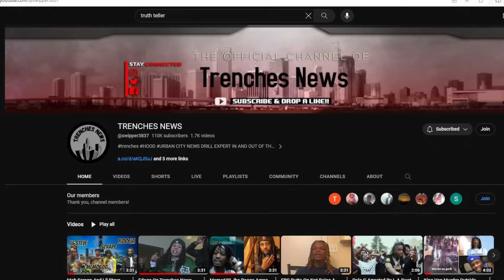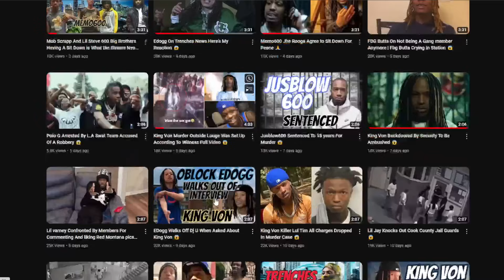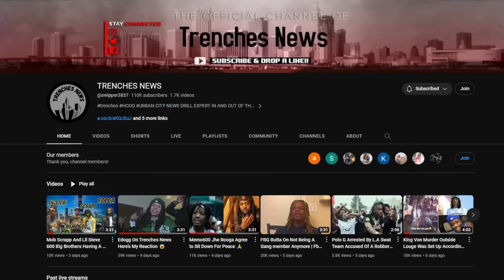TRENCHES NEWS STOP HIDING WE NO YOU A SNITCH EXPLAIN YOURSELF